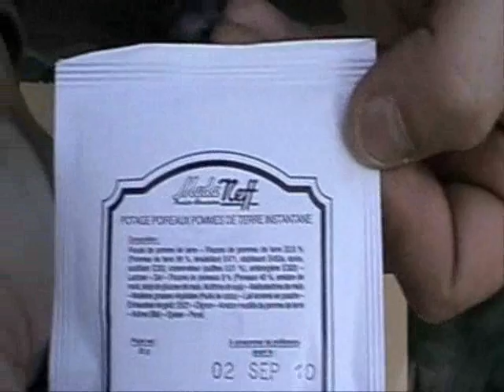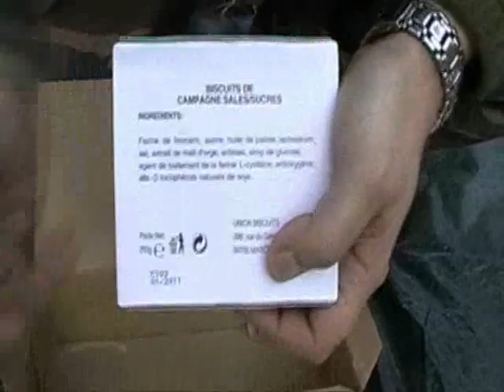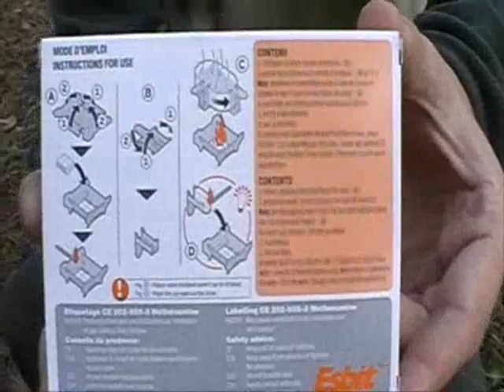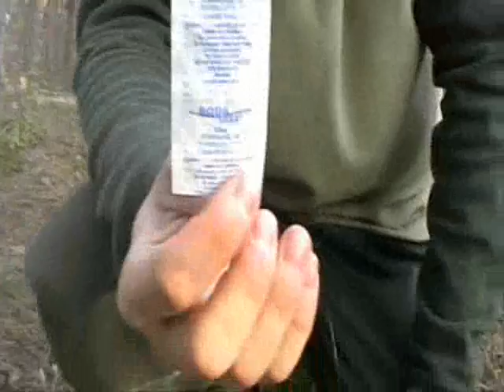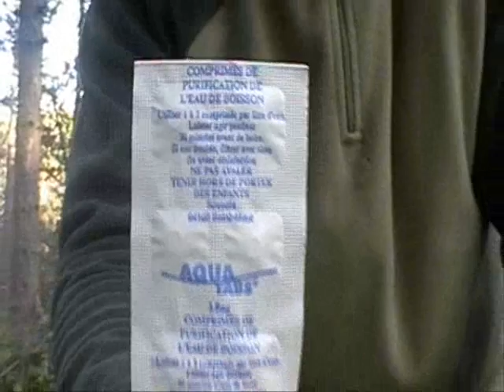francia kajacsomag II.